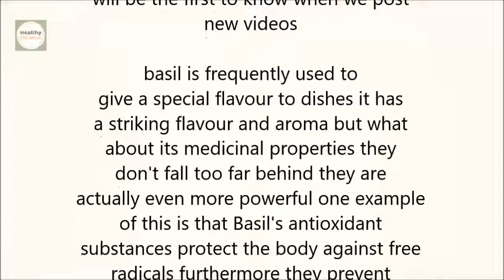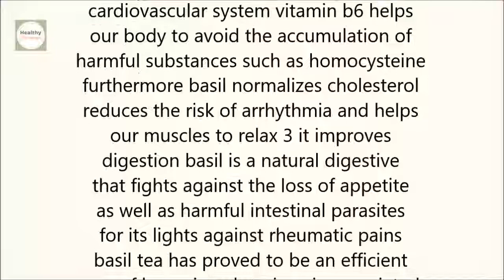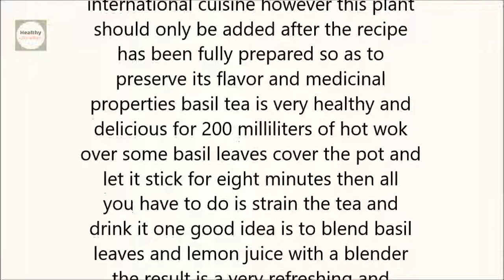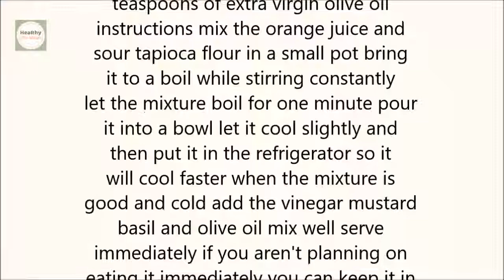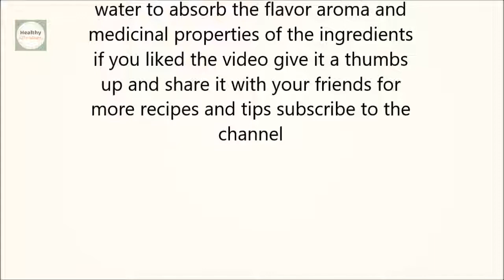4 Surprising Health Benefits of Basil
4 Surprising Health Benefits of Basil

4 Surprising Health Benefits of Basil